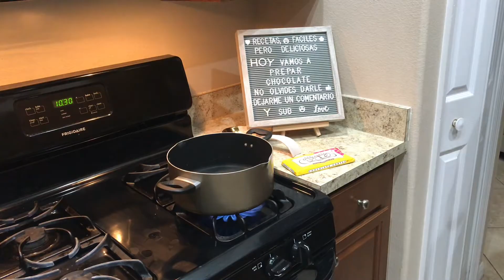El Mejor Chocolate Cortes De Manera Facil, con solo 4 Ingredientes.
La empresa Cortés Hermanos fue fundada en el año 1929 por Pedro Cortés Forteza en la ciudad de Santo Domingo, quien con su liderato se distinguió por fomentar la tradición, la calidad, la disciplina y el compromiso constante con sus clientes.

En el 1931, Don Pedro Cortés Forteza vio nuevos horizontes y grandes oportunidades en Puerto Rico, donde inició inmediatamente la exportación del Chocolate, pero no fue hasta el 1937 cuando Don Pedro expandió sus operaciones a Puerto Rico instalando allí una planta procesadora adicional.

1 Paquete de Chocolate Cortes de 7 oz
1 Lata de leche evaporada
32 oz de agua
Azucar a gusto

Si te ha gustado este tutorial, dale "Me gusta" y comparte con tus amigos. ¡Gracias por vernos, Dios los Bendiga!